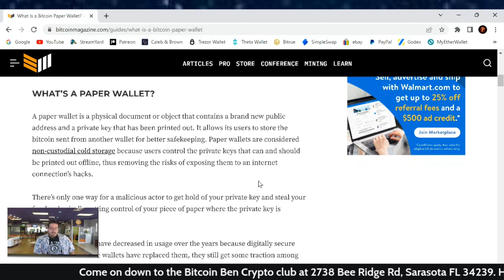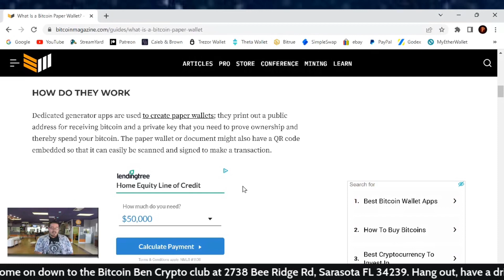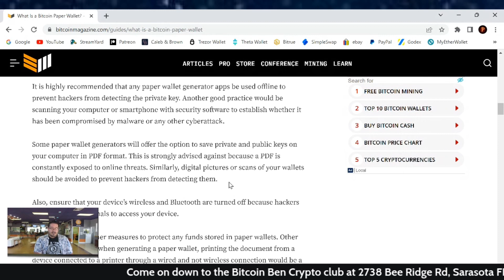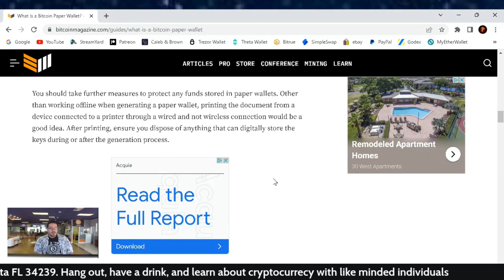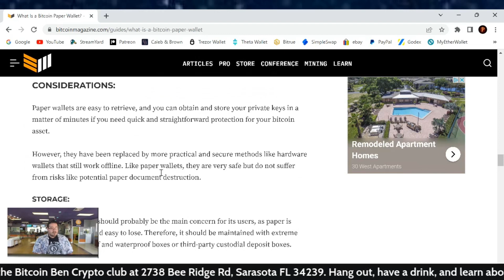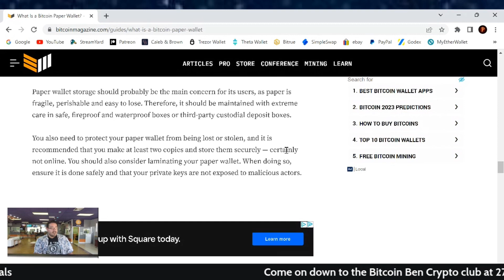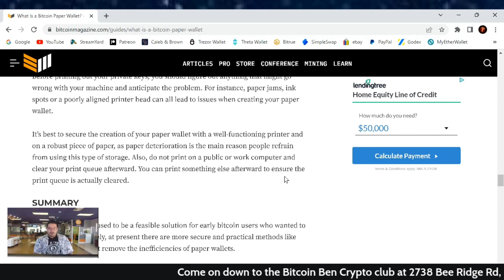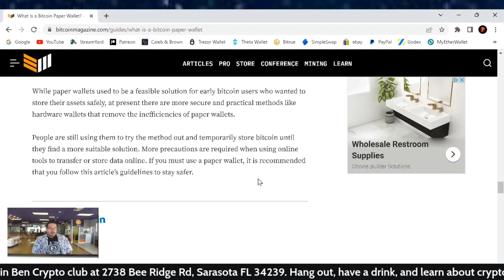What is a Bitcoin paper wallet?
TruthSocial: @cryptosherpa